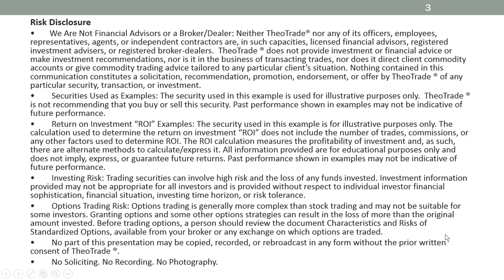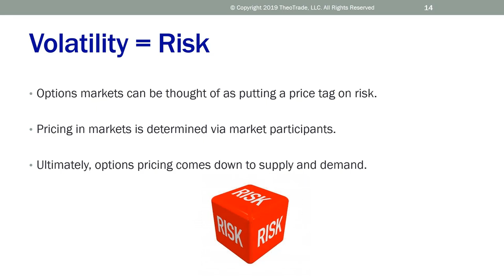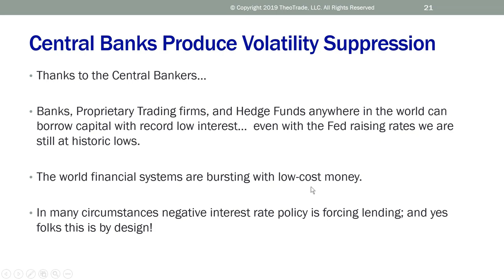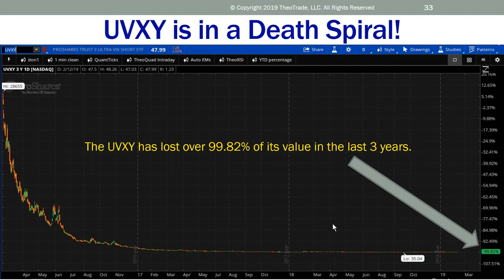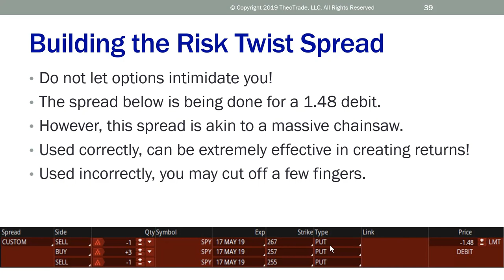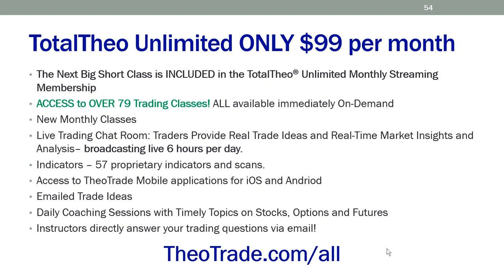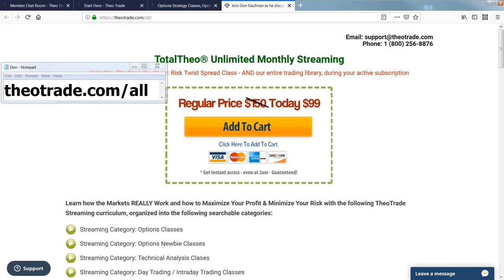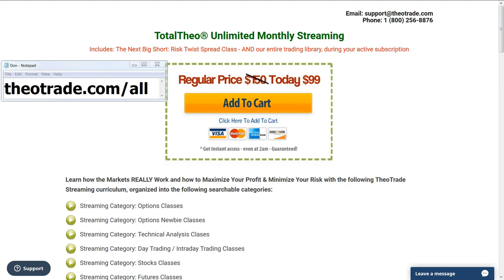Free Online Seminar: How To Profit From The Next Big Short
Includes: The Next Big Short: Risk Twist Spreads Class - AND our entire trading library, during your active subscription: